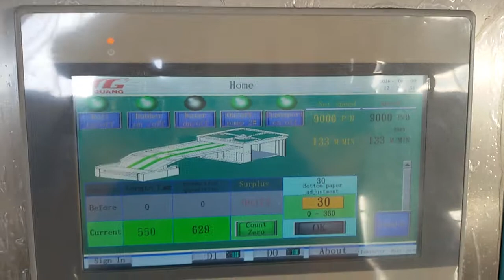Automatic flute laminator HAL-1450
Suba Solutions Automatic flute laminator machine.
Available in 3 unique models,
1. Up to 6000 sheets per hour - FMZ model
2. Up to 9000 sheets per hour - HAL model
3. Up to 12000 sheets per hour - SAL model
The machines at Subasolutions are designed to be capable of operating around the clock with heightened productivity. (Meiguang)